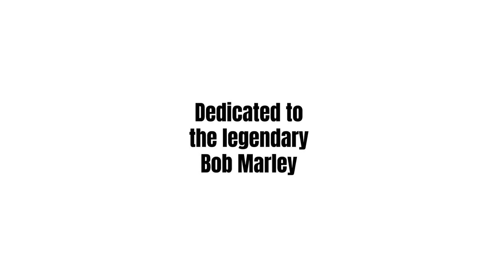Gambino Akuboy - No Man No Cry [Official Audio] ft. Yun Kilz, Uncle Bimz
“No Man No Cry” dedicated to the legendary Bob Marley
Produced by Killmatic & Mixed by Major Notes